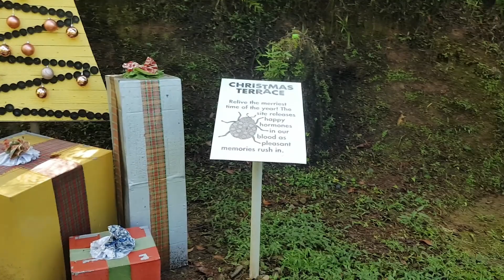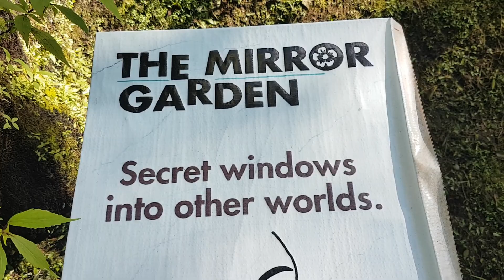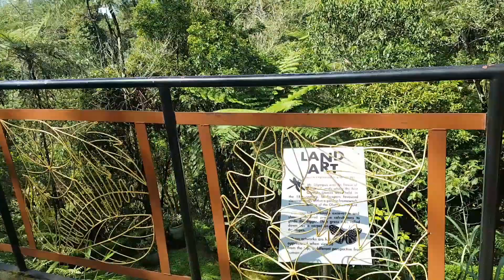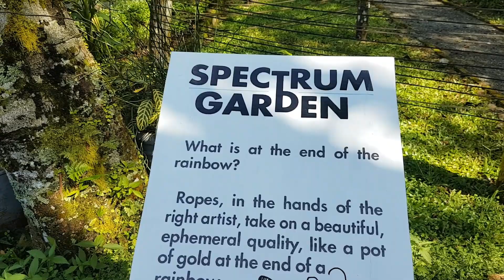MOUNT ACUSTA LAMTANG LA TRINIDAD BENGUET LAST PART